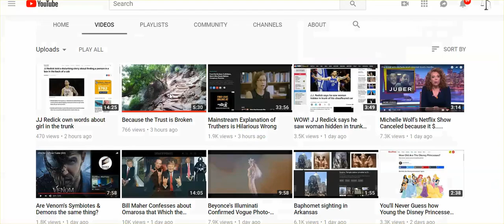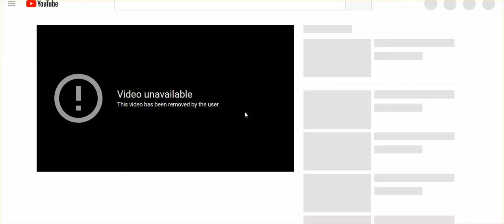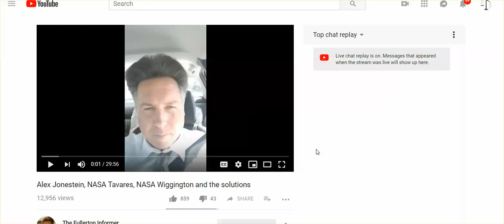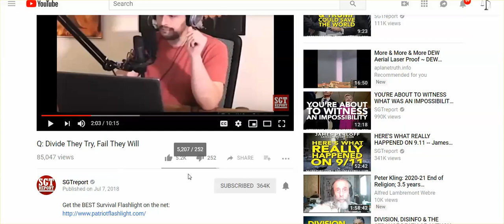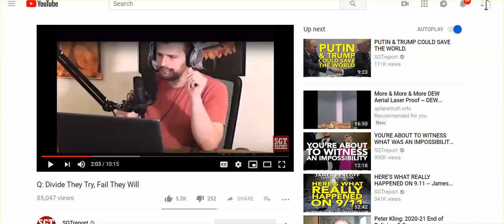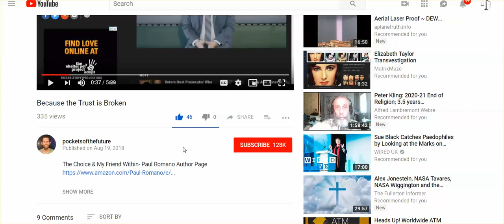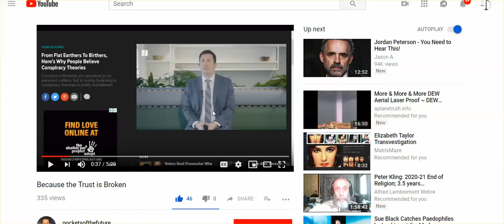Just Talking: Visible Dangerous Frequencies Coming From Technology & People